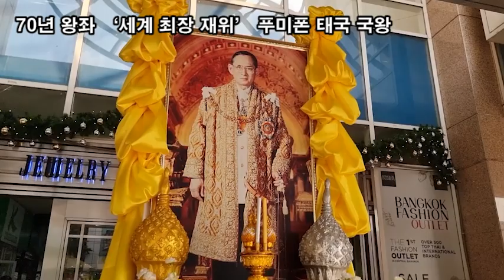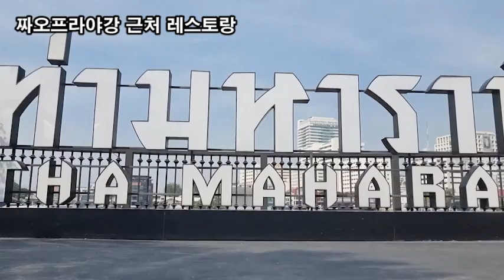랜선여행, 여행은 열심히 일한 나에게 추억을 주는 최고의 선물, 태국 짜오프라야강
70년 왕좌 ‘세계 최장 재위’ 푸미폰 태국 국왕
짜오프라야강 근처 레스토랑
태국 방콕의 젖줄 짜오프라야강 유람선